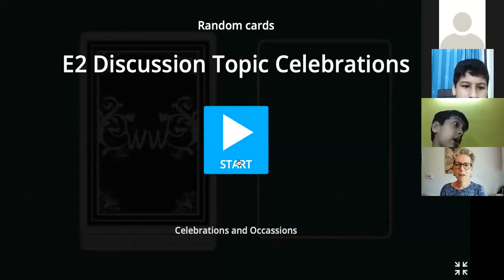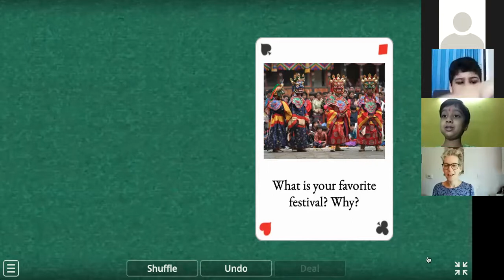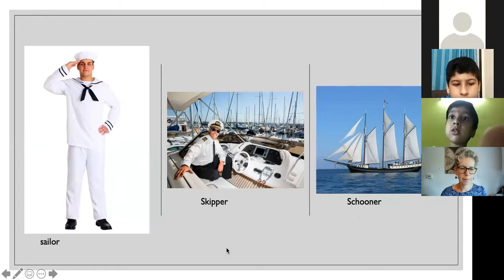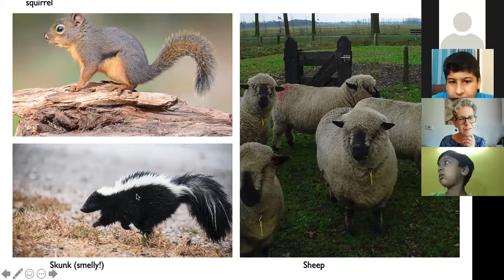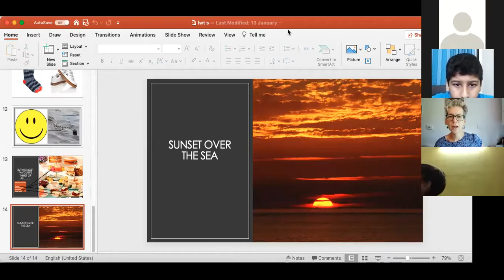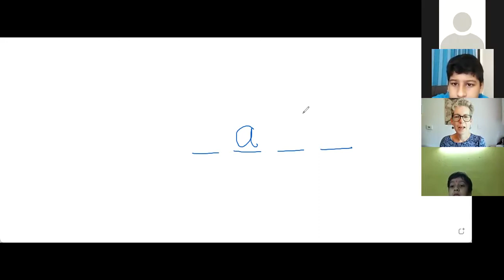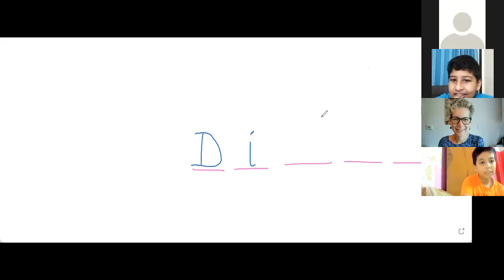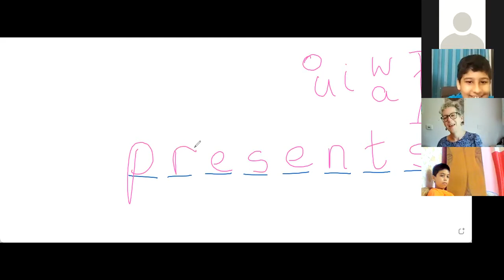20210806 LWT Academy kids